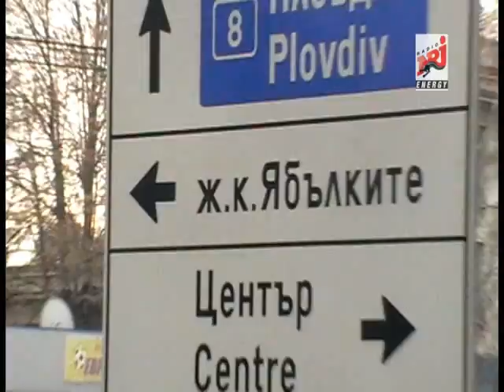2 месеца адреналин в 2 минути!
Четвърти сезон на първата риалити радиоигра Изчезвам след 60 секунди завърши на 18 декември 2012 година. Големия победител беше Янита Лазарова, която спечели Nissan Micra!